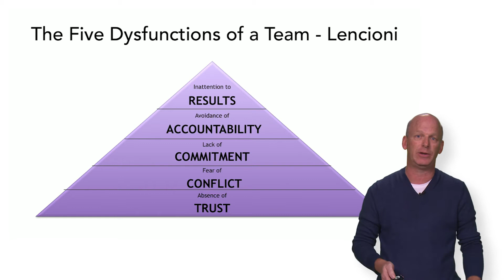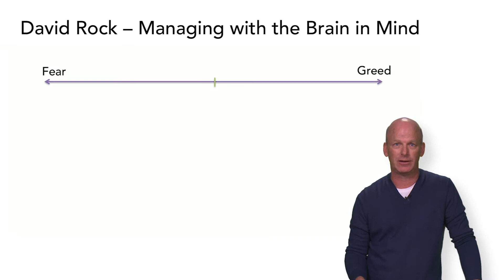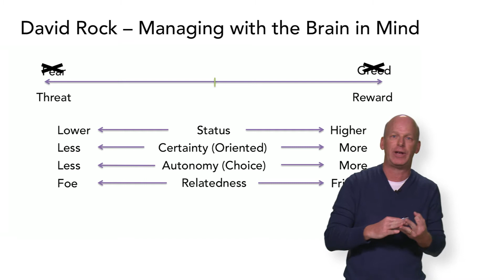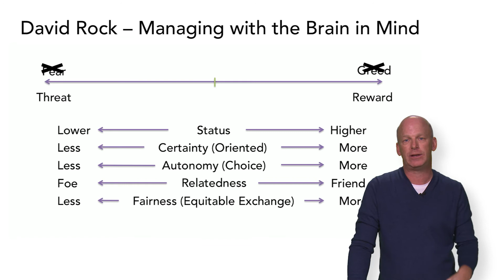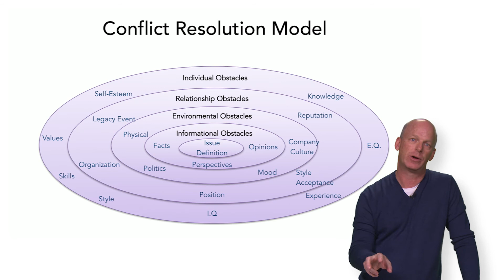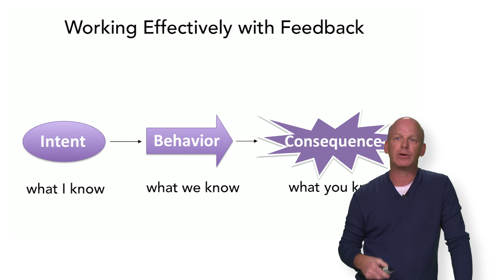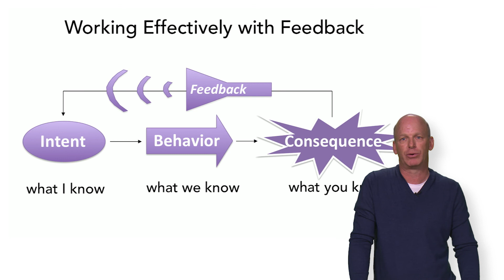Bill Tobin - Dealing With Conflict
Bill Tobin discusses what causes conflict and how to deal with it in a team